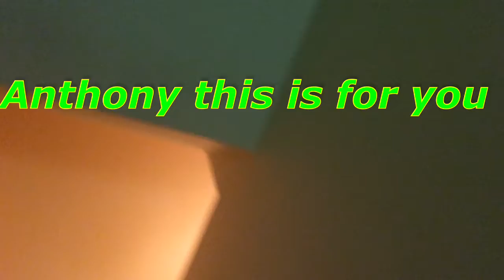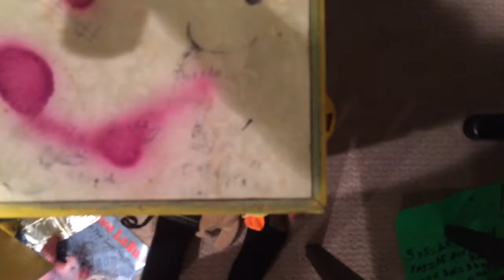What Are Those!!!